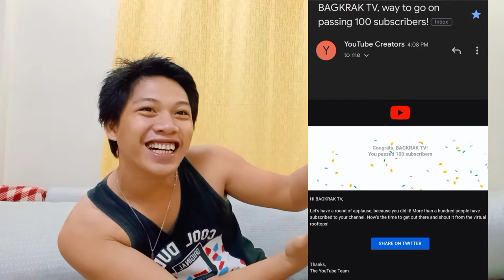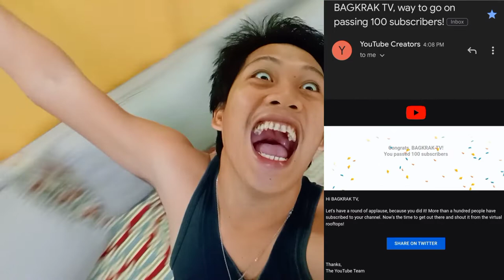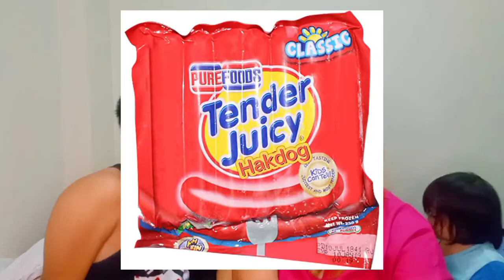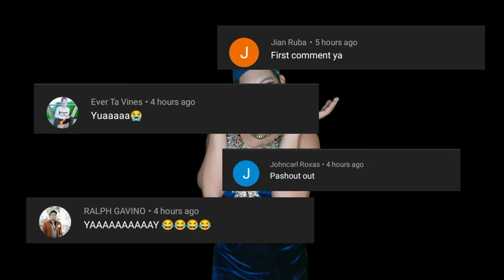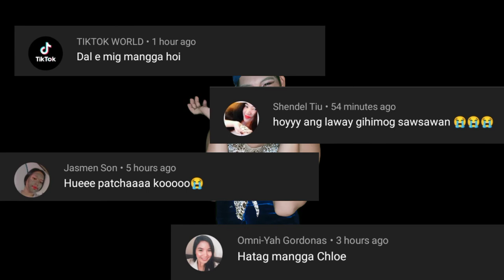KUPOL KWESTYUN!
MARAMING SALAMAT ❤️